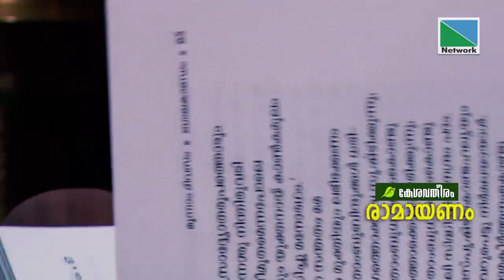രാമായണം | Episode 2 | NETWORK CHANNEL